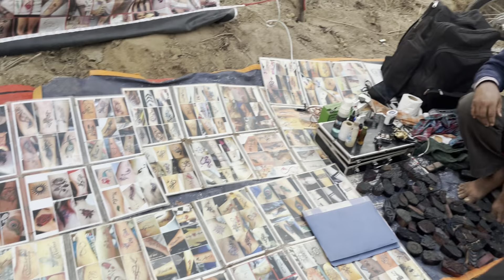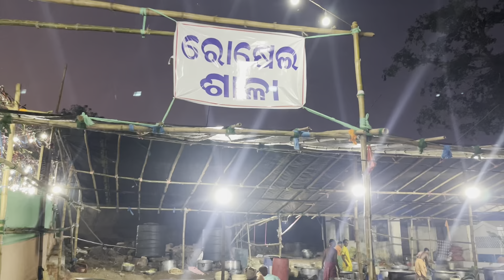Raulapalli Biswa Shanti Maha Yagya Day 1 | Baba Gupteswar Raulapalli Ganjam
🔴About Channel-
Hi,Hello I am Prashant Raula.
Tourist Place,Vlogging,Invisible Local Places information details ପାଇଁ ଏ Channel ଟି Completely ଓଡ଼ିଆରେ । ମୁଁ ଜଣେ ଓଡ଼ିଆ ଆମ ଓଡ଼ିଆ ଲୋକଙ୍କ ସହ ସବୁବଳେ ରହିବାକୁ ଚାହେଁ । ମୋର ଏ ଚ୍ୟାନେଲ୍ ବନାଇବାର ମୂଳ ଲକ୍ଷ୍ୟ ହେଉଛି କିଛିଟା Information (ଓଡ଼ିଶା ବାହାରେ ଥିବା ବିଭିନ୍ନ ସ୍ଥାନର କିମ୍ବା ଓଡ଼ିଶାର ) ମୋ video ମାଧ୍ୟମରେ Share କରିବା ପାଇଁ । ଏମିତି Informational Video Pain..
Jay Jagannath . Keep Support Me.
Prashant Raula
Berhampur Odisha

Your Queries _
Raulapalli Biswa Shanti Maha Jagya 2024
Biswa Shanti maha jagya Raulapalli 2024
Raulapalli gupteswar Raulapalli 2024
Gupteswar Raulapalli
Raulapalli jagya
Raulapalli Jagyan
Raulapalli yagyan
Raulapalli jagyan
Raula palli jagyan
Gupteswar jagya
Gupteswar jagyan 2024
Raulapalli jagyan
Raulapalli Biswa Shanti jagya
Raulapalli jagyan 2024
Baba gupteswar temple Ganjam
Gupteswar temple Raulapalli ganjam